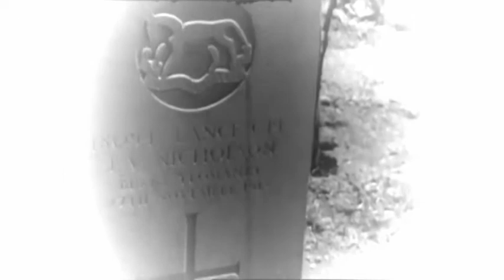Basarab - Caravan To Somewhere & Basic Hip - Believe In Yourself (Ethnic Orient Percussion Mashup)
Welcome to the world of belly dance!
Two fabulous tracks were melted basing on the album "Caravan To Somewhere" and the compilation "Vibrazioni" (s. buy links below).
I mixed two fitting tracks from them @104 bpm on my S4-Controller by NATIVE INSTRUMENTS applying the free TRAKTOR remix set called "Ethnic Percussion" and remastered the result with MAGIX Music Maker Premium...
Just move your belly and travel the East with film extracts provided by RETROLECTROVIDEO with the music!
L. Lego
More on the artists & the music: